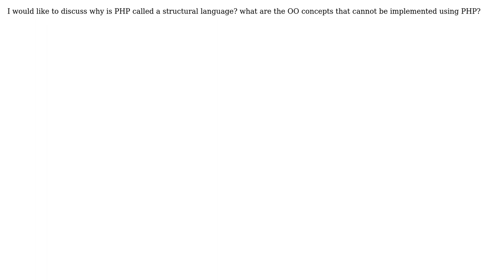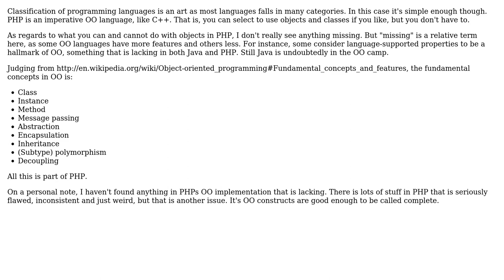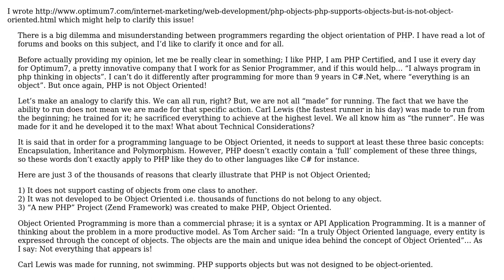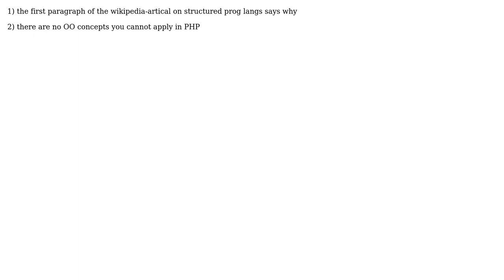Software Engineering: PHP, structural or OOP based language? (4 Solutions!!)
Software Engineering: PHP, structural or OOP based language?

With thanks & praise to God, and with thanks to the many people who have made this project possible! | Content (except music & images) licensed under CC BY-SA | Music | Images & others | With thanks to user yannis user vartec user Raffael user Matthieu user Martin Wickman user Julian Beaujardin user Awais Qarni and the Stack Exchange Network Trademarks are property of their respective owners. You are responsible for your own actions.